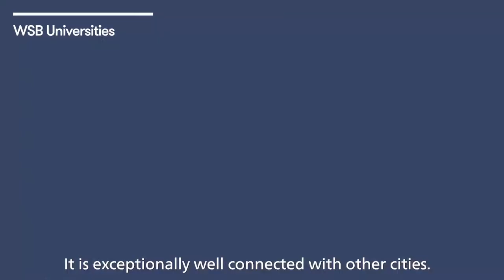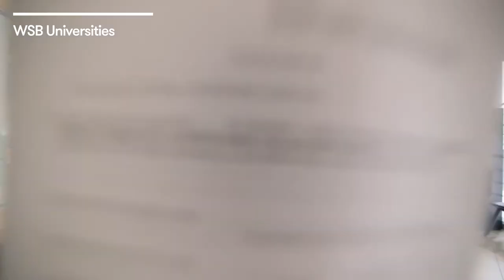WSB University in Chorzów/Katowice, Poland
Let's visit WSB university with our student.